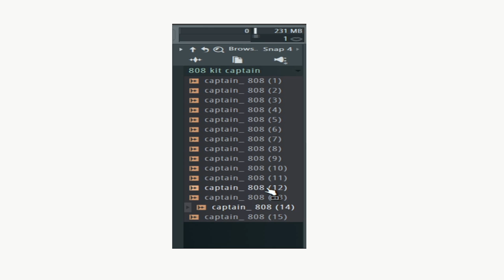FREE 808 kit /808 Samples Pack / CAPTAIN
808 kit /808 Samples Pack /CAPTAIN 808 kit